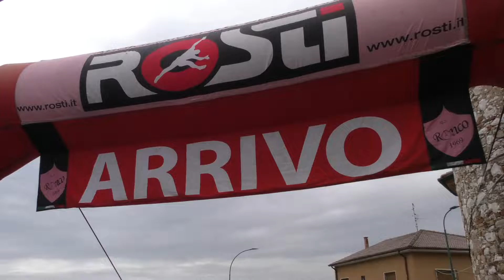2018 - Ronco G3 prima batteria